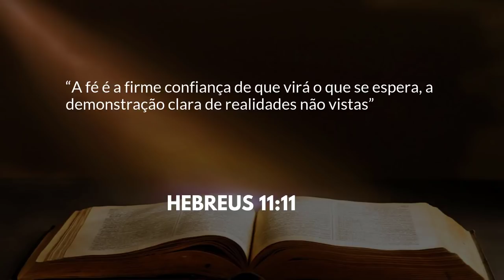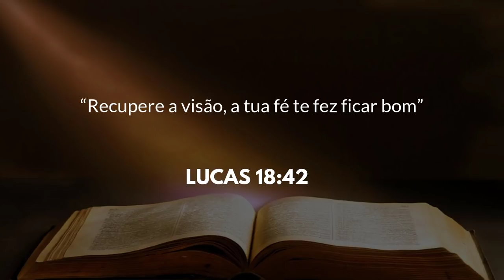O PODER OCULTO QUE HÁ EM NÓS (e como usá-lo)